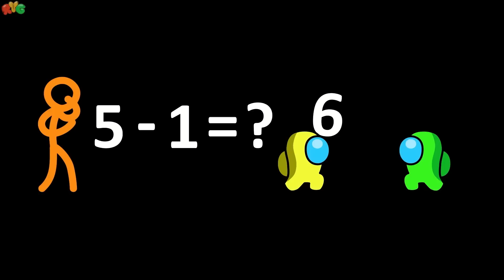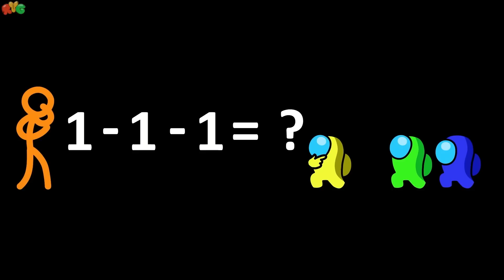Among Us & Stickman Solve Math problem | Animated Gameplay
Among Us try to find the solution of Math problem. But Stickman keeps making it difficult for them.
Among Us Animated Gameplay with Characters from other Games.